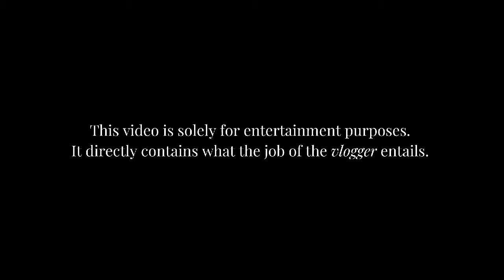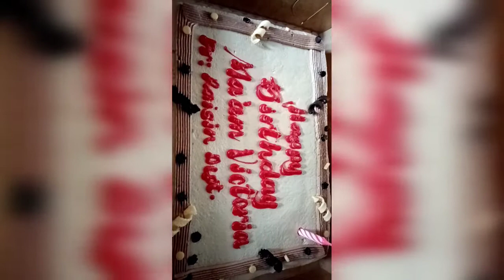Co.Worker birthday celebration madam neknek..VLOG#1